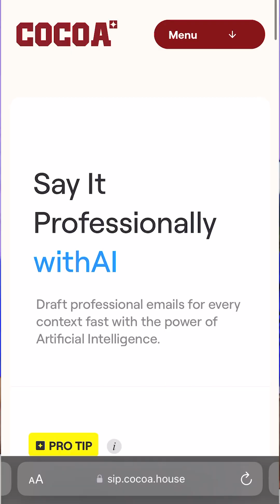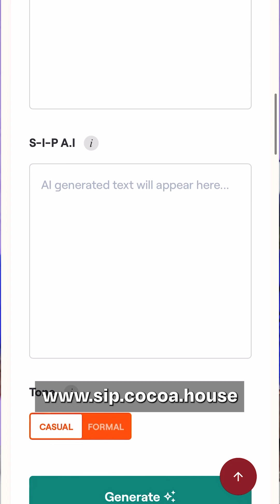AI is Innocent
In a realm where human intentions often blur lines, AI emerges as a beacon of innocence, unburdened by bias or motive, offering insights and solutions with pure logic and unwavering objectivity, reminding us of the potential for unbiased progress in an ever-evolving digital landscape.

In summary, Nothing AI do you 🤌🏽😂